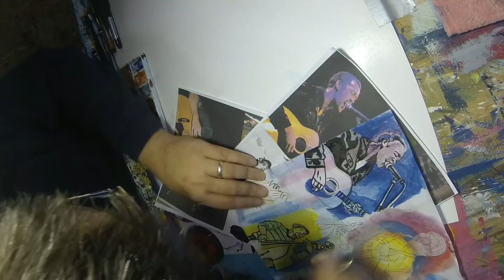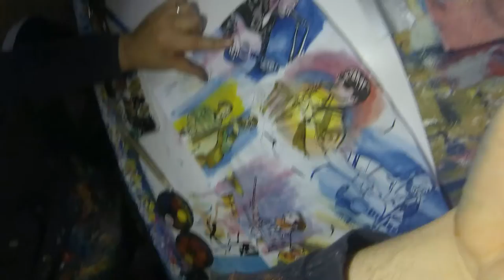bleeding keys timelapse empires rise